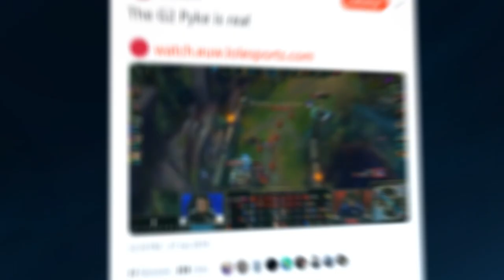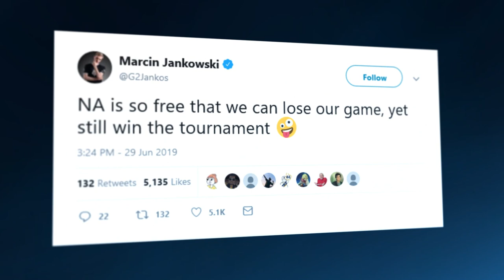Best Autofill in the West | Rift Rivals 2019 Moments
EU better than NA confirmed ;) We took Rift Rivals for the second year in a row, securing back to back "best bot lane in the west" in the process! So make sure you tune in to the best and funniest moments from Rift Rivals 2019!

Will we make it 3 in a row next Rift Rivals?